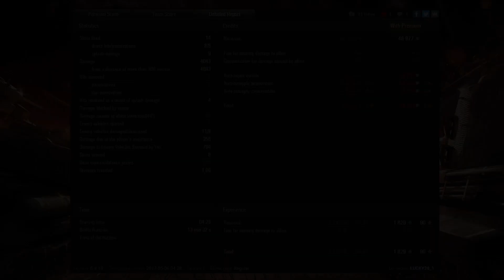► World of Tanks - Epic Games: M53/M55 [9 kills, 4043 dmg]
► Some of the most epic World of Tanks games.

Developer: Wargaming.net
Publisher: Wargaming.net